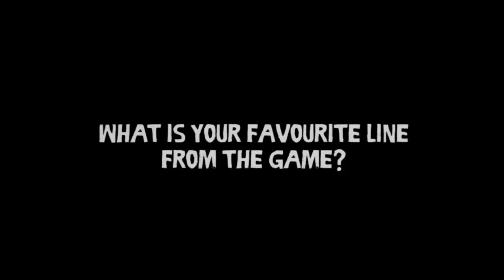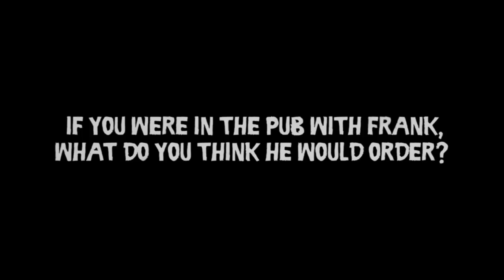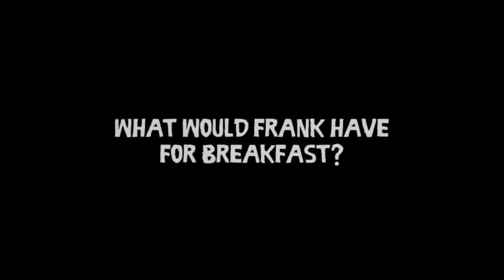Strange Brigade - Meet The Voice of Frank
Meet Rich Keeble the actor and voiceover artist behind Strange Brigades very own Frank Fairburne.

Strange Brigade, is a rip-roaring action-adventure video game to be enjoyed solo or with friends in what the boffins call “online co-op,” for 2-4 players!

Explore ancient civilizations, uncover untold mystery and unearth astonishing artefacts BUT … it’s not all tickety-boo and afternoon tea! No, The Brigade’s primary mandate is to dispatch evil wherever it may lurk.